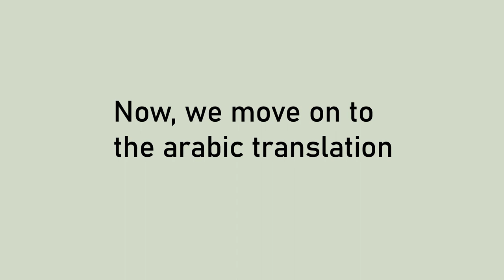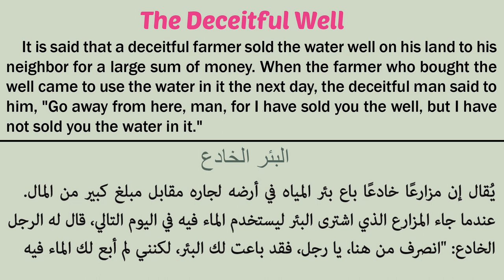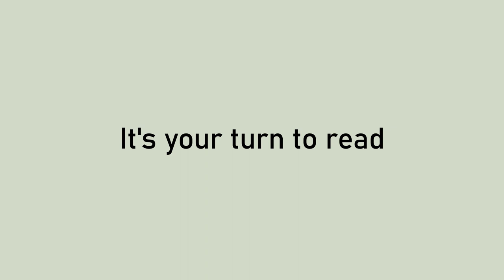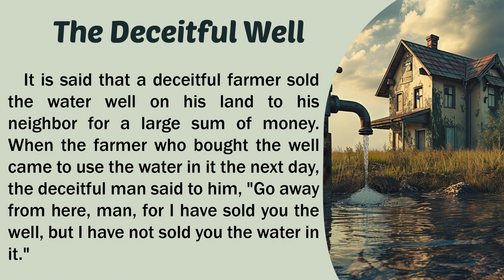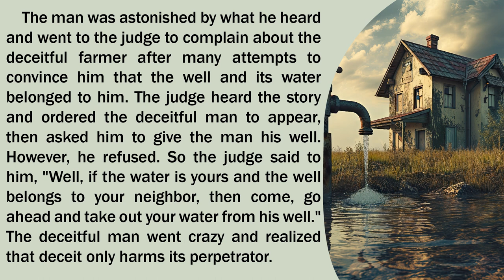🍂إتقان القراءة باللغة الإنجليزية وتحسين مهارات النطق 🍂